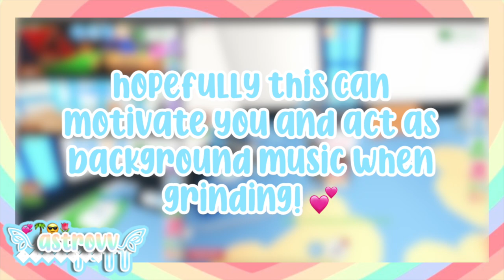Speed Grinding In Adopt Me! [background music for grinding] pt.3 (Roblox) | AstroVV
👋 hey hey astro army! 💜
i hope you enjoyed today's video!
🕝 qotd: what neon/mega are you currently making?
socials!
channel about!
💕 this channel is a family friendly channel where VV makes roblox adopt me videos! she also livestreams when a new update drops! enjoy!
🎉 14.3K thank you so so much!